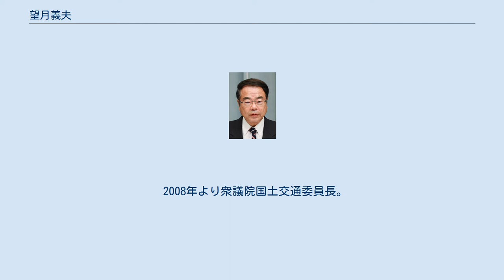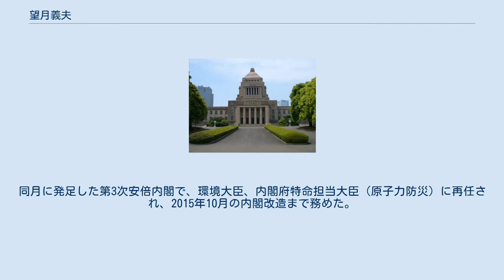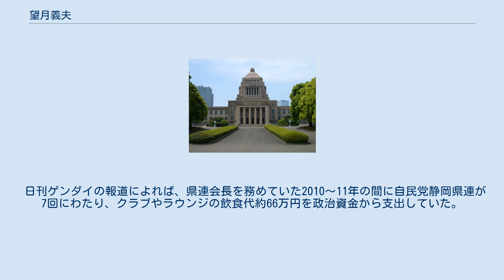望月義夫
望月 義夫（もちづき よしお、1947年5月2日 - 2019年12月19日）は、日本の政治家。
 環境大臣（第20・21代）、内閣府特命担当大臣（原子力防災）、国土交通副大臣（第1次安倍内閣）、環境大臣政務官（第1次小泉第1次改造内閣）、外務大臣政務官（第2次森内閣）、衆議院国土交通委員長、衆議院災害対策特別委員長、静岡県議会議員（2期）、清水市議会議員（4期）等を歴任した。
 静岡県清水市（現静岡市清水区）生まれ。
生家は八百屋。
静岡県立清水東高等学校、中央大学法学部卒業。
清水市議会議員を4期務めた後、1991年に静岡県議会議員に当選し、県議を2期務める。
 1996年、第41回衆議院議員総選挙に無所属（新進党推薦）で静岡4区から立候補。
自由民主党新人の倉田雅年を破り、初当選する。
当選後、自民党に入党した。
第2次森内閣で外務大臣政務官、第1次小泉第1次改造内閣で環境大臣政務官、第1次安倍内閣で国土交通副大臣に任命された。
 2008年より衆議院国土交通委員長。
 2009年の第45回衆議院議員総選挙で民主党の田村謙治に敗れ、重複立候補していた比例東海ブロックでも次点で落選した。
 2011年1月、比例東海ブロック選出（愛知13区で落選し比例復活）の大村秀章が愛知県知事選挙に立候補するため、衆議院議員を辞職。
大村の辞職により、次点だった望月が繰り上げ当選した。
 2012年の第46回衆議院議員総選挙で前回敗れた民主党の田村謙治に比例復活を許さず、6選。
 2014年9月、第2次安倍改造内閣で環境大臣、内閣府特命担当大臣（原子力防災）に任命され、初入閣した。
同年の第47回衆議院議員総選挙で入閣後に報じられた政治資金問題の影響を受け、民主党元職の田村に前回より票差を縮められるも7選。
同月に発足した第3次安倍内閣で、環境大臣、内閣府特命担当大臣（原子力防災）に再任され、2015年10月の内閣改造まで務めた。
 2017年の第48回衆議院議員総選挙で8選。
 2019年秋から病気療養中であったが、同年12月19日7時5分、肝不全のため静岡市清水区の自宅で死去。
72歳没。
死没日をもって従三位叙位、旭日大綬章追贈。
 年金未納問題が発覚した際、2002年10月から2003年9月までの1年間の年金未納が判明した。
 2015年、第2次安倍改造内閣の閣僚である望月、上川陽子法務大臣が、それぞれ代表を務める自由民主党の支部への、国からの補助金交付が決定していた総合物流会社「鈴与」からの140万円（2013年）、計620万円（2011～12年）の寄付が報道された鈴与は2011、12年に環境省の「家庭・事業者向けエコリース促進事業費補助金」を申請し、同省所管の一般社団法人が2011年9月、12月に補助金の交付決定を通知していた。
政治資金規正法では、補助金の交付決定の通知を受けた企業からの1年以内の政治献金が禁じられている。
 望月の関係政治団体「望月義夫後援会」の2008年・2009年分の政治資金収支報告書において、賀詞交歓会での支出660万円を記載しながら、収入は記載しておらず、虚偽記載の疑いが持たれた。
また2010年、2011年に実施したゴルフ大会に関しても後援会の収支報告書に収入を記載せず、支出のみ45万円・33万円をそれぞれ記載していた。
 日刊ゲンダイの報道によれば、県連会長を務めていた2010～11年の間に自民党静岡県連が7回にわたり、クラブやラウンジの飲食代約66万円を政治資金から支出していた。